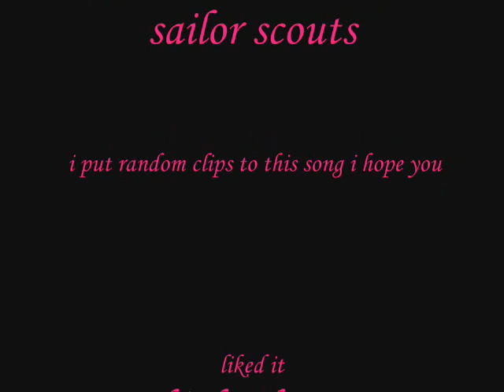my own sailor moon video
i put just put random pics to this song and it came out great so watch rate a comment